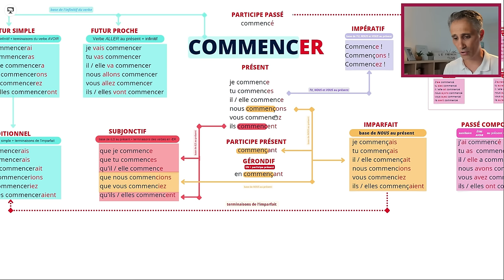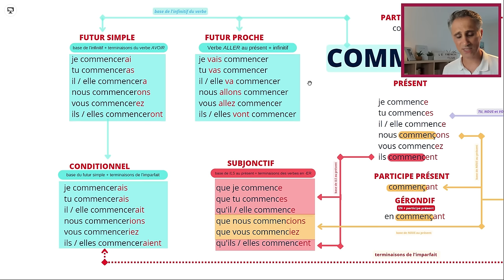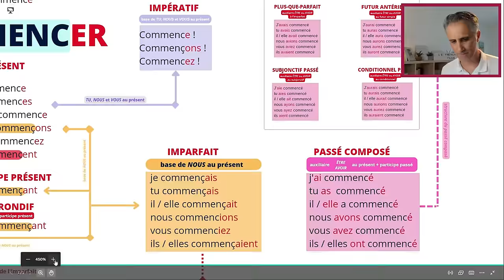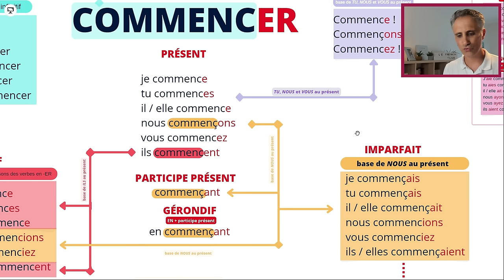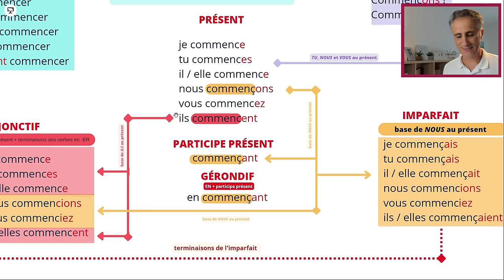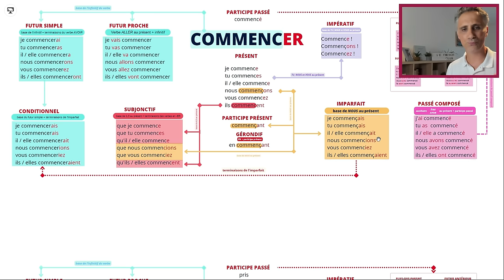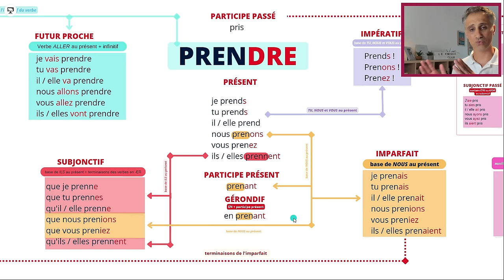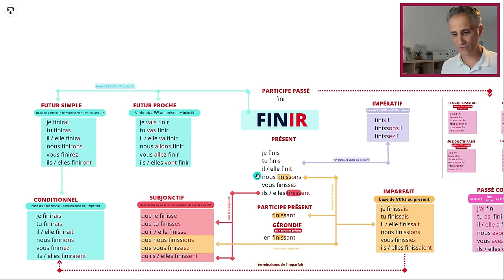Découvre LA TECHNIQUE pour CONJUGUER tous les verbes en français !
Voici une technique basée sur un tableau qui va t'aider à conjuguer TOUS les verbes (ou presque) en français !
Ce tableau est le véritable ADN de la conjugaison française !

REJOINS LE CLUB SUR TELEGRAM et viens discuter avec d'autres étudiants du monde entier en français

📌 SUIS-MOI sur YOUTUBE !

🎧 ÉCOUTE LE FRENCH PODCAST